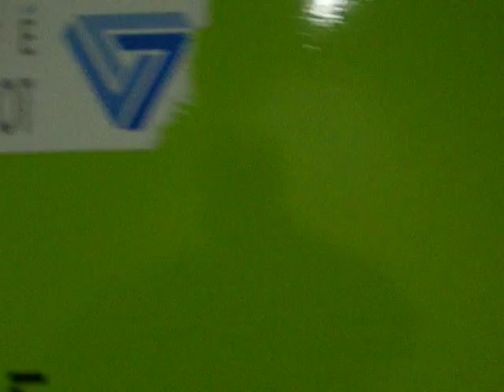Université Paris VII Denis Diderot / Ilôt Cuvier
Wandering in the empty corridors of Paris VII university, Ilôt cuvier near Jussieu, Paris, France. This building will be destroyed soon to make place to the new IPGP